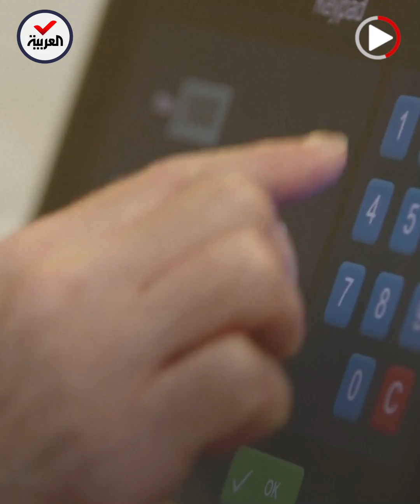حل سحري.. ابتكار جهاز منزلي لغسيل الكلى بالمنزل: يقلل الوفيات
سهل الاستخدام ويقلل نسبة الوفيات.. شركة بريطانية تبتكر جهازاً منزلياً لغسيل الكلى بحجم "الميكرويف".. ما مميزاته وطريقة عمله؟